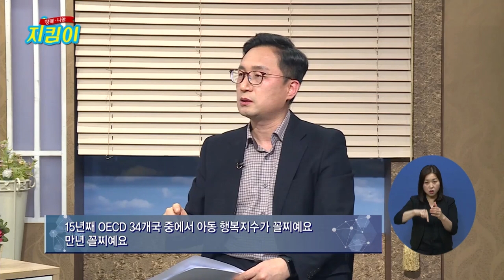[행복나눔지킴이 70회] 한국지역아동센터연합회 옥경원 대표